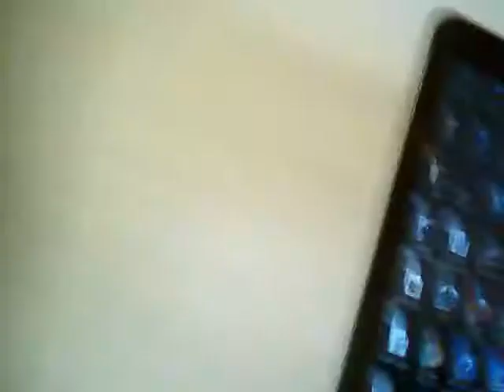CRIBZ STUNNA EDITION PT 1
Jada Inky and Yella cribs stunna edition. just clownin down in h-town. jus came from Breakfast Klub so we all fat and full and knocked out shortly after